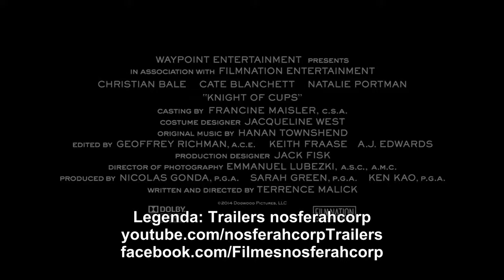Cavaleiro de Copas (Knight of Cups) - Trailer Legendado